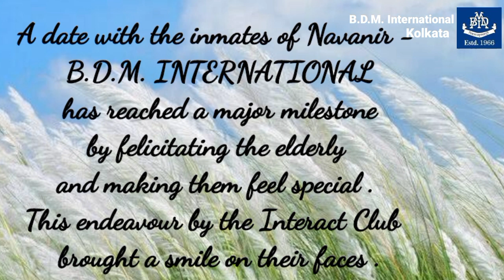BDMI | Agamoni Utsav - Arriving of Devi Durga | Celebration 2022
Durga Puja marks the beginning of a ten-day-long annual festival celebrated across the country, particularly in the eastern Indian state of West Bengal.  The festival epitomizes the victory of good over evil. It brings a time of happy tides for all as they welcome their Maa Durga by adorning the city with jaw-dropping pandals and spectacular public art.

On 28th September, B.D.M. International celebrated the Agomoni (arrival) of Goddess Durga with the same fervour. The students of all standards participated in various activities like painting, wall-hanging, and 'chandmala' making and enthusiastically decorated the school campus with their artwork.

The program was graced by the presence of the members of Navanir - a retirement home for elderly women in Kolkata. Our school took pride in receiving them to bless our children. It was also an attempt to add a little happiness to the lives of these elderly guests during this joyous occasion.
The program began with the felicitation of our guests, followed by a flow of various events by the students of all standards. This included Devibodhan (commencement of the worship), followed by Chandipath recitation, enactment of Nava-Durga (nine incarnations of the Goddess), dance performances like Chunichi naach and dandiya, etc. The zeal and dedication of the performers and their brilliant performances created a wave of merriment among all the viewers. The program came to an end with a vote of thanks. The day would surely remain etched in our memories for a long time.